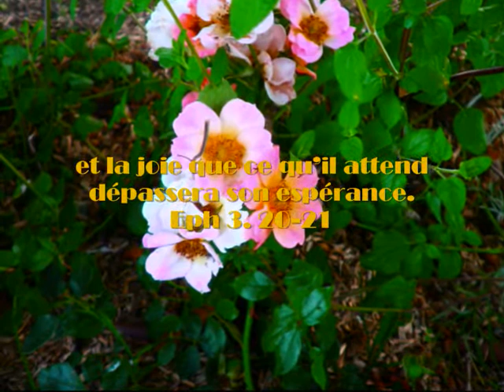Le suprême Viatique.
Poésie de JEANNE CHERIX
"Je suis avec vous tous les jours
jusqu'à la fin du monde."